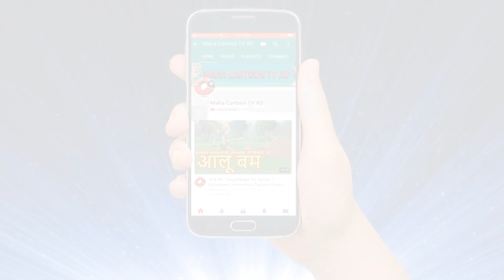यमराज और मौत | Hindi Cartoon | Moral Stories for Kids | Cartoons for Children | Maha Cartoon TV XD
Watch another Short and motivational Hindi story named "Yamraj Aur Maut" Cartoons for Kids. In this story there is a man named Jaimal who is afraid of dying. See how he realizes what is the importance of death. Watch till end to know. Hindi kahaniya cartoon is very famous in children's which give very good moral, these animated stories (Kahani) are very popular among the children because it is very simple, meaningful interesting, inspirational with funny characters which are latest and best in the class, these stories contains amazing, cute small and big popular animals. These type stories are very simple, rochak, old and entertaining which you can watch for free on YouTube Maha Cartoon TV XD Channel, It’s very easy, best and real examples to teach your children thru cartooning in Hindi and Urdu Language. You can say its bedtime nursery stories with morality.

Moral Stories of Panchatantra for kids in Hindi